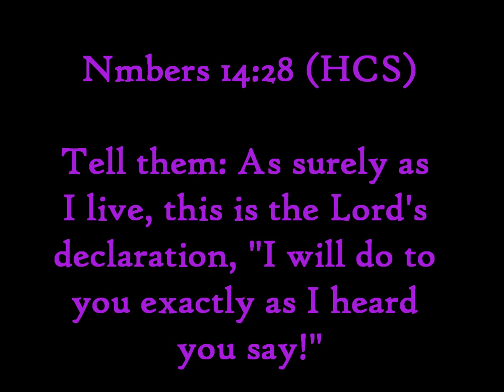Numbers 14:28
Our first Talk ByFaith episode of 2013, reminding us again, that there is power in our tongues!  Happy New Your!  Happy New Year!